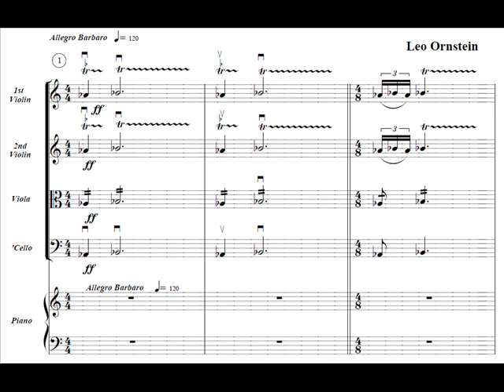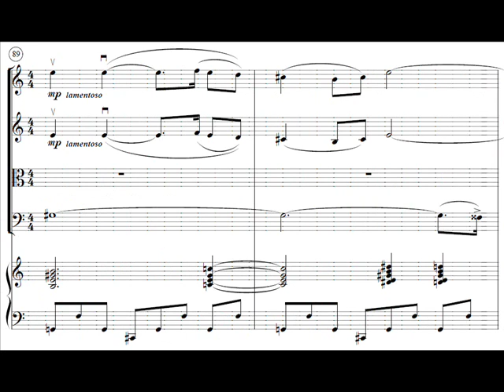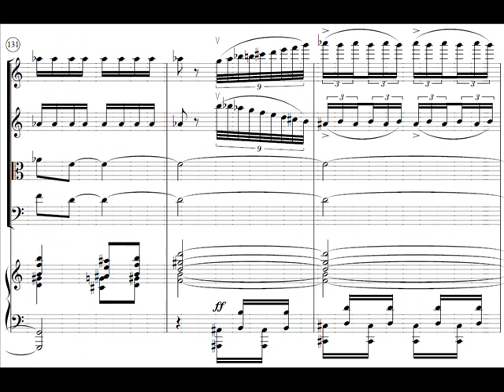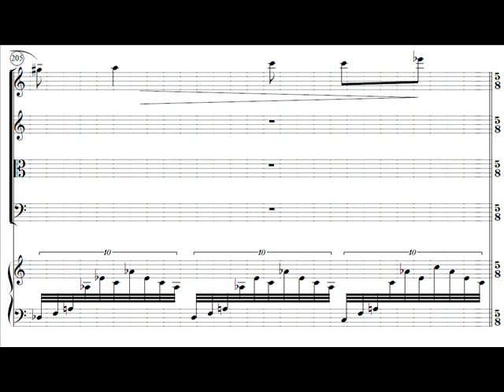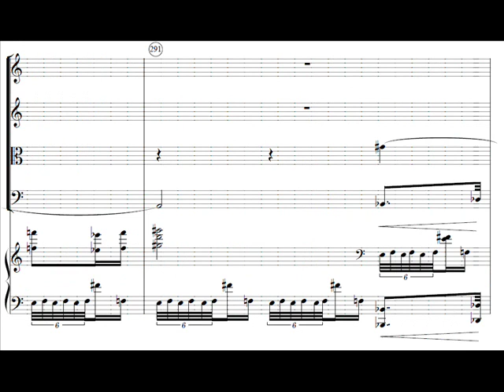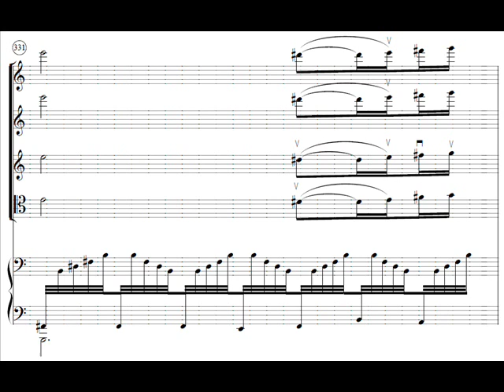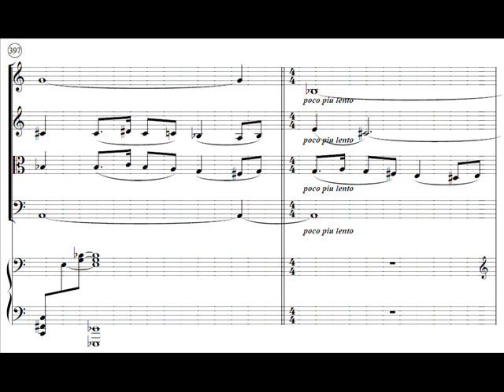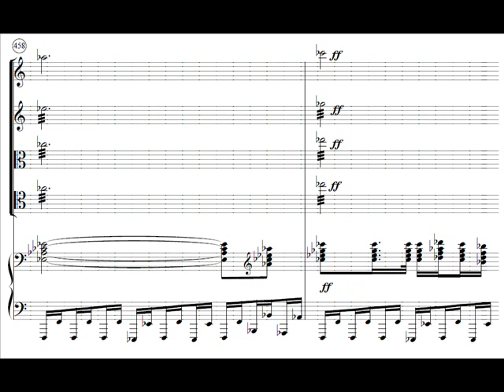Hamelin plays Ornstein - Piano Quintet (1st mvt) Audio + Sheet music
Leo Ornstein's magical Piano Quintet, 1st movement "Allegro Barbaro". Performed by Marc-André Hamelin (piano), Mark Fewer (violin), Scott St. John (violin), Douglas McNabney (viola) and Denise Djokic (cello).

Unfortunately and inexplicably, being claimed to be the masterpiece of Ornstein by his son, it's a seriously underrated and underplayed work. To be totally honest, I pondered about making a video out of this piece since its score was extremely long (260 pages), but I believed that this quintet was miraculous, amazing and substantial enough to make it available to the world to hear and to look at, plus this way I wanted to pay homage to this extraordinary composer, whose fortunately long life (109 years) made him able to create a very important plethora of elaborate musical compositions, all of which are greatly enjoyable and filled with unique ideas.

Unfortunately, many notes in the piano part cannot be heard properly. One can think that Hamelin simply left them out, but it's not true, they can be heard, but very quietly (due to the unlucky microphone position, I guess).